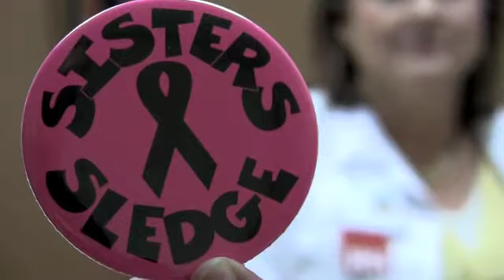Team IU Health | Komen Race for the Cure 2012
IU Health team Sisters Sledge continue to provide support for the Komen Race and inspiration